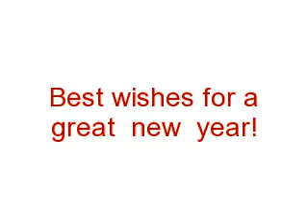Happy New Year!